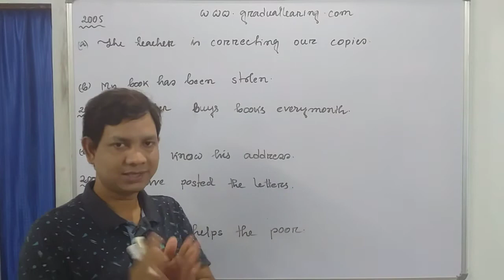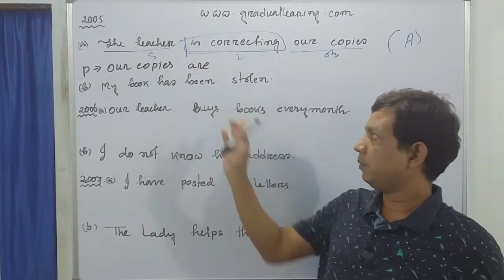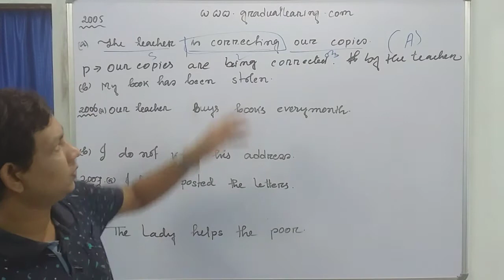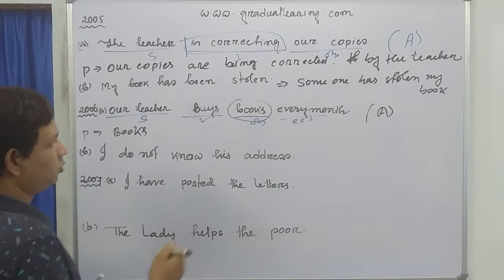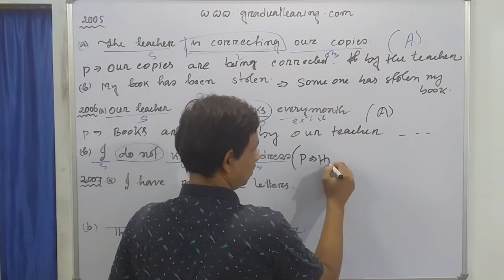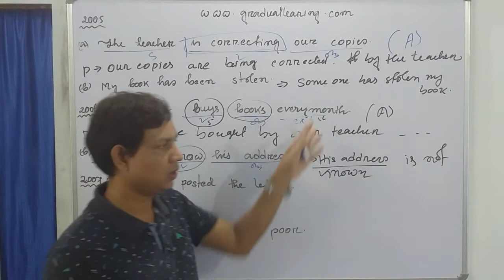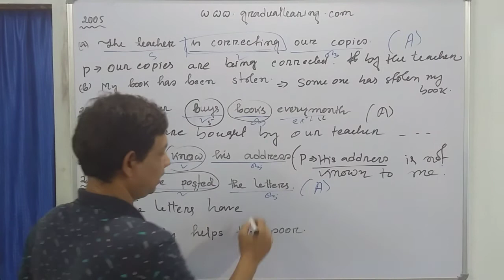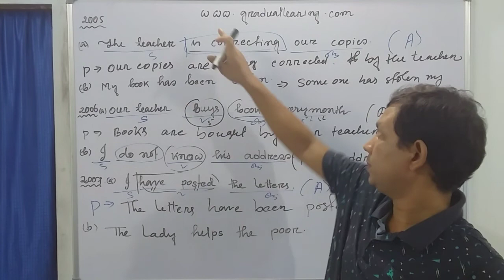Class 10,Voice Change 2005 to 2007 solved_Class10 ৰ বিগত 1999 to 2020 চনত অহা Voice বোৰ solved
Whatsap group link for class 6 ( join and ask question and get answer with full explanarion)

Whatsap group link for class 8 ( join and ask question and get answer with full explanarion)

(English notes for class VIII of jatiya bidyalaya "our English Book")(click the link and buy the notes)

Whatsap group link for class 9 ( join and ask question and get answer with full explanarion)

Whatsap group link for class 10 ( join and ask question and get answer with full explanarion)

Whatsap group link for class 11 ( join and ask question and get answer with full explanarion)

Whatsap group link for class 12 ( join and ask question and get answer with full explanarion)